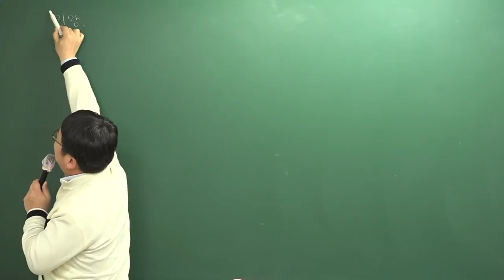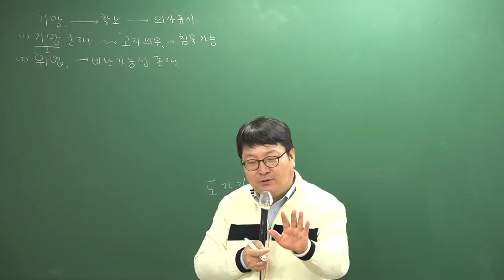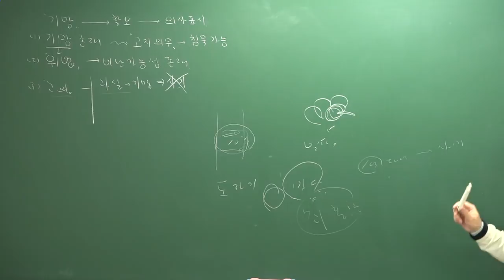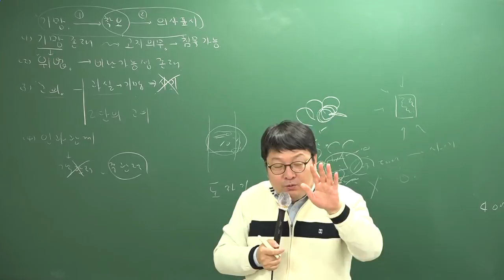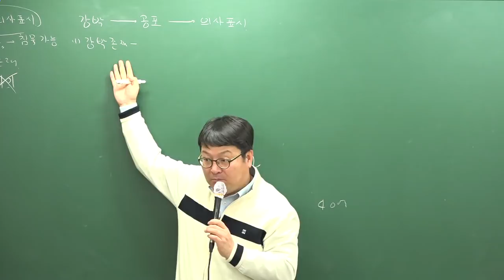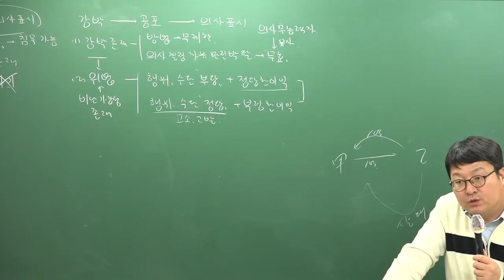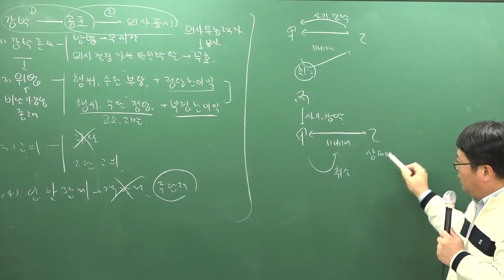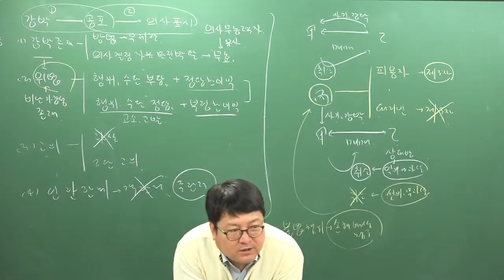[주전무] 2019년 주택관리사 민법 기본이론과정 12-23